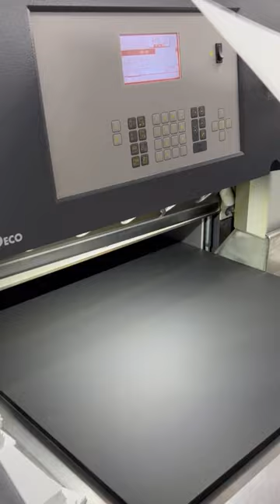명함케이스 제작 전 과정을 올립니다^^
숏츠에 담지못한 영상과 레터프레스를 관심있게 봐주시는 팬분들을 위해 준비했습니다. 지속적으로 혜택을 고민하고 늘려가겠습니다. 감사합니다.^^채널에 가입하여 혜택을 누려보세요.